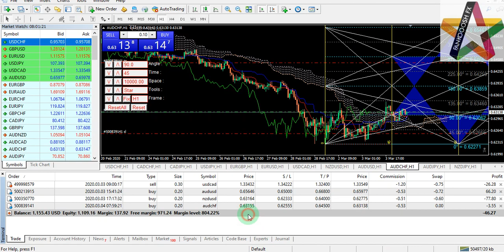التحليل الزمني وأسرار جان - الصفقة لايف (4) - شراء الأسترالي فرانك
تحليل زمني وأسرار جان
الصفقة -4
AUDCHF
شراء الأسترالي فرانك الآن عند 0.63150
هدف 135 نقطة عند 0.64500
استوب 60 نقطة عند 0.62550
نبذة : الزوج بدأ الصعود بشكل رباعي
دخلنا شراء بكسر مؤكد للزاوية 90
مستهدفين الزاوية 270
الفيديو لتوضيح الدخول